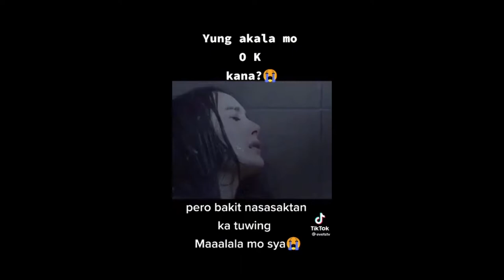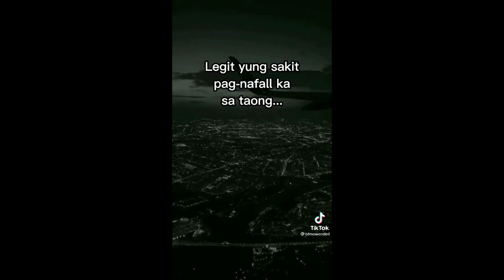TIKTOK SAD VIDEO THAT BROKE YOUR HEART #01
•CREDITS TO ALL OWNERS OF THE TIKTOK VIDEOS